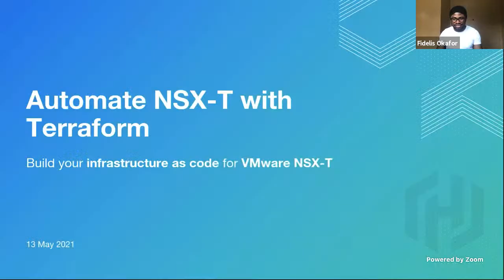You are part of the stack!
HashiTalks: Africa Speaker - Yusuf Rajah

People are an essential part of the tech stack. Do we work as teams or in them? At 43 I have had to restart. Let me share how as a junior cloud engineer I have managed to overcome the emotional and technical challenges of a remote worker in South Africa who works with SREs and others across time zones and continents.